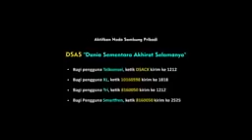Derry Sulaiman | ORANG KAYA MATI ORANG MISKIN MATI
Lirik Lagu Dunia Sementara Akhirat Selamanya - Derry Sulaiman :

Wahai Manusia..
Jangan Engkau Tertipu Daya
Oleh Dunia Yang Fana
Sebagai Tempat Ujian Bagi Kita
Dunia Sementara
Akhirat Selama-Lamanya

Orang Kaya Mati
Orang Miskin Mati
Raja-Raja Mati
Rakyat Biasa Mati
Semua Pergi Menghadap Ilahi
Dunia Yang Dicari
Tak Ada Yang Berarti
Takkan Dibawa Mati